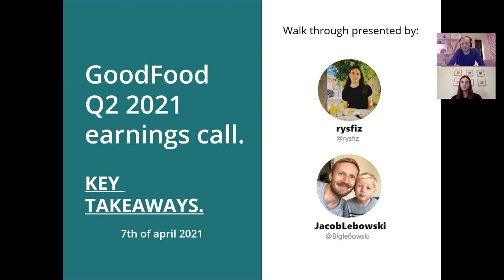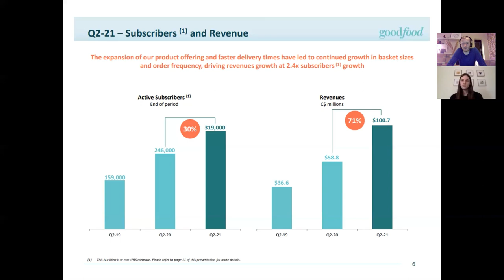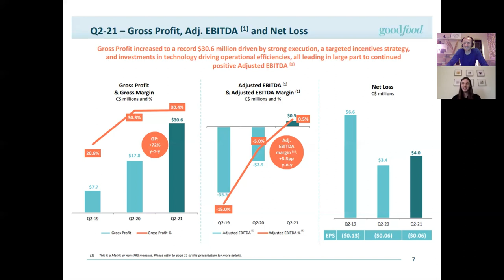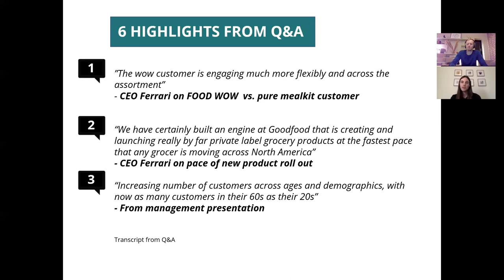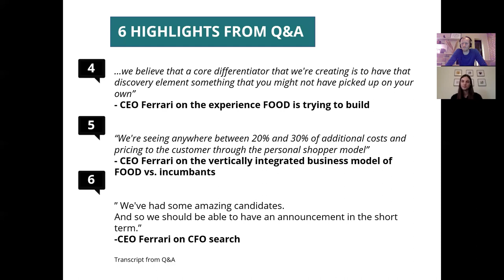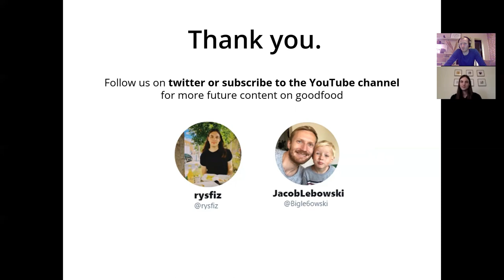Goodfood Market Corp - Q2 2021 analysis and recap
Goodfood is a Canadian mealkit and online grocery company. The company is traded on the Toronto stock exchange under the ticker $FOOD and OTC under the ticker $GDDFF.

Both of the hosts of this video have a position in Goodfood and this is not meant to be investment advice. Please do your own research before you consider investing.

Resources for the the video were taken from Goodfood's investor's presentation page and can be found here: